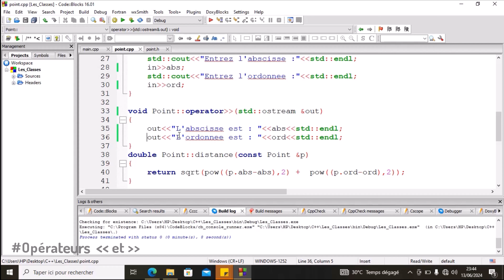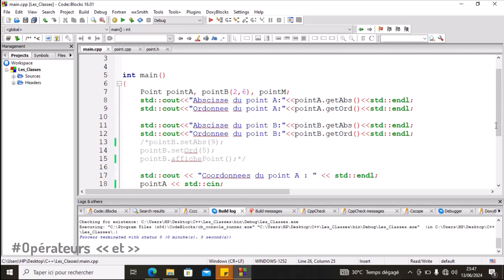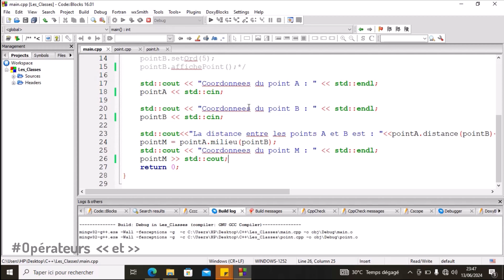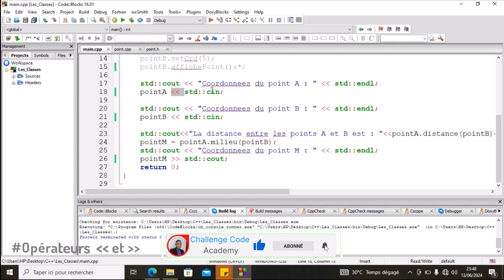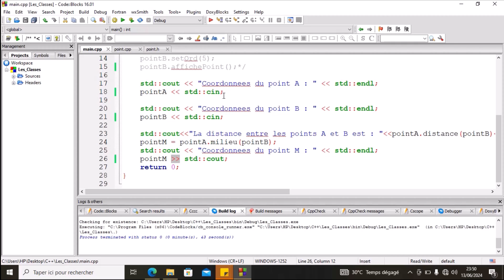#10 Les Classes | Utilisation des Opérateurs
Nous abordons ensemble dans cette vidéo les opérateurs dans les classes. Bon Visionnage.